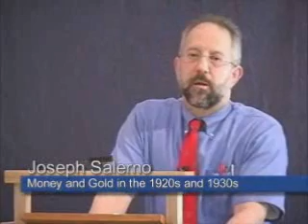Salerno teaches about Money 1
Salerno teaches about Money all aspects of money discussed a lecture about money